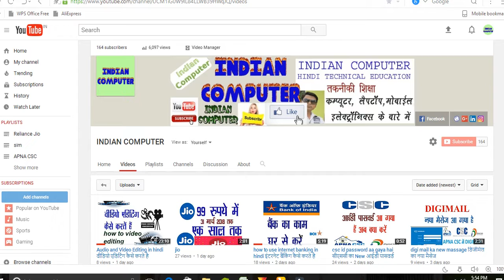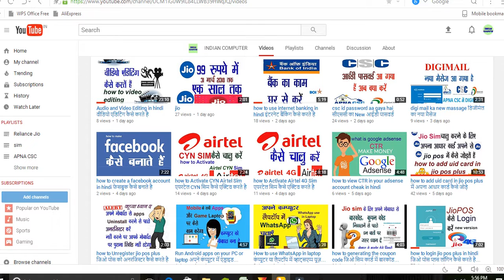JIO 1gb 4g data only 10/- में 1GB data मिलेगा कैसे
Jio Prime membership offer kya hai